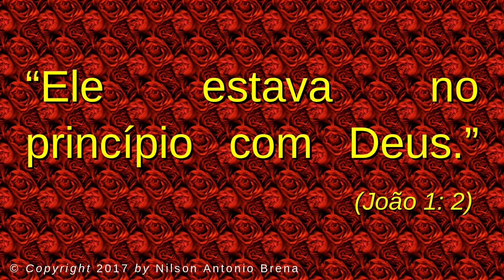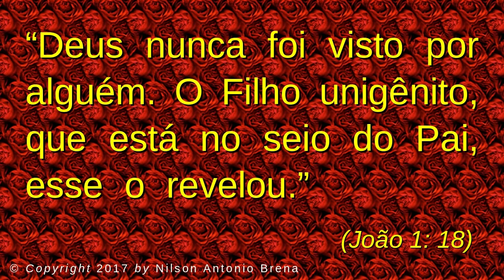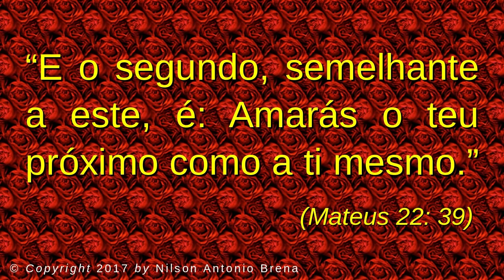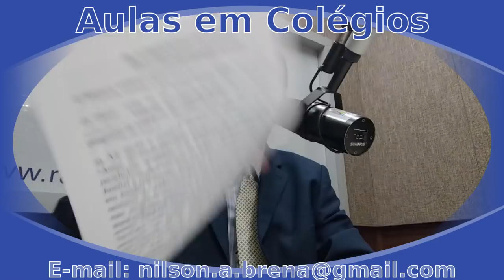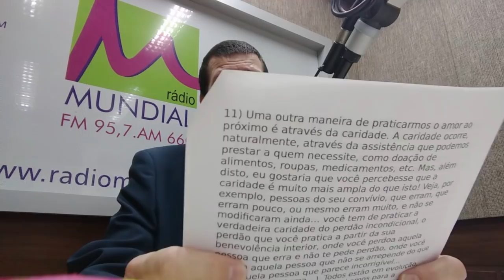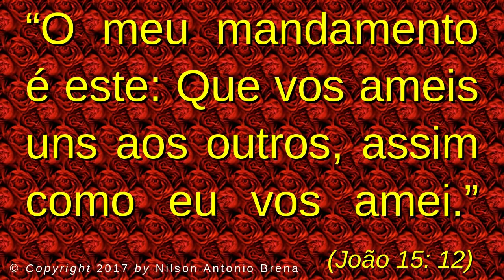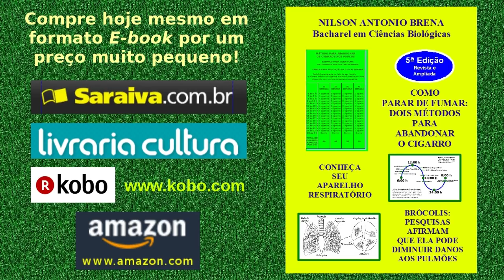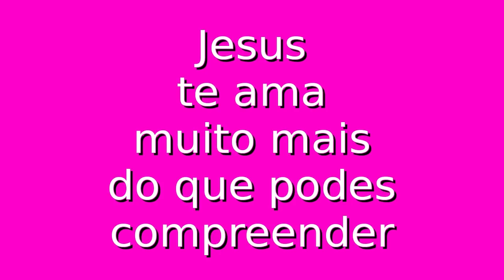15 - O Amor ao Próximo - Nilson Antonio Brena - 24/12/2017- Rádio Mundial FM 95,7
Vídeo 15 de 24/12/2017 por Nilson Antonio Brena. Reflexão sobre o amor ao próximo por Nilson Antonio Brena no Programa "Reflexões sobre Jesus" na Rádio Mundial FM 95,7 às 9:30 h em 24/12/2017. Novo Testamento: João 1: 1-5, João 1: 14, João 1: 18, Mateus 22: 36-40, João 15: 12 e Mateus 17: 12-13.